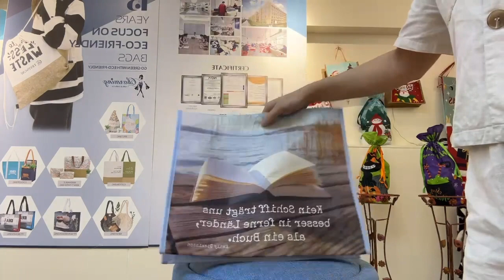ecobag Promotion Custom Printed Waterproof Rpet Non Woven Laminated Shopping Eco Tote Bag With Logo